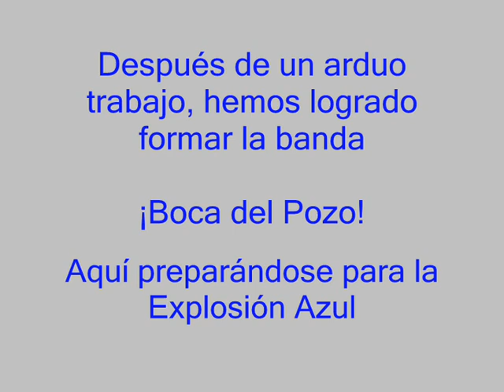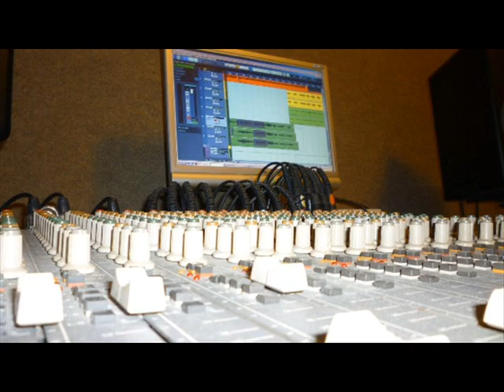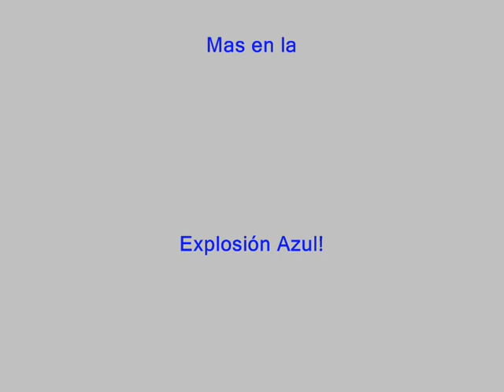Sólo Le Pido A Dios - Emelec Music Band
La Banda de la Boca del Pozo al fin formada y preparandose para debutar en la Explosión Azul del 15 de Enero 2010